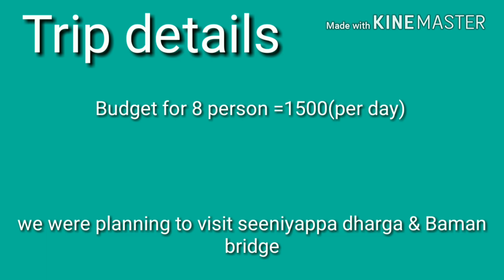My simple tour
Hi guys,
I am Majithia here I have enclosed the video about my one day trip. This is very useful to low budget trip. I hope you will like it.Watch it guys and give your precious comments and like to my vlog.
                                   With love maji.
Trip budget details:
Total amount =1500
Members=6
Train ticket= 500(pickup and drop)
Morning tiffen =250(idli and parota )
Lunch=420(70 rupees for a veg  meal )
Night dinner=120(idli)
Auto =150(to travel to seeniyappa darga)
Auto=80(from my home to junction)
Bus ticket=120(seeniyappa darga to Rameswaram)